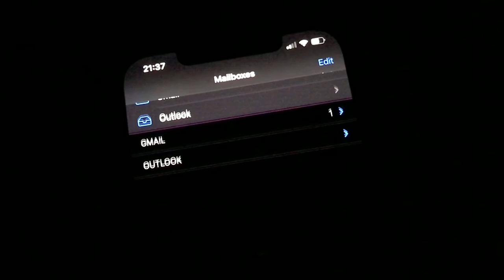MAJOR IPHONE 12 SCREEN PROBLEM no one is talking about?! Every iPhone has this problem! See below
Why is no one talking about the awful issue that seems to be plaguing all iPhone 12 screens.

I’ve tested many screens and it happens on ALL of them yet no one is talking about it and most people say they can’t see it.

How to check your screen:

Turn your screen to dark mode and in the settings app and the mailboxes app it is very apparent when scrolling - it’s most noticeable at night, but doesn’t seem to be related to true tone or night shift.

I’ve spoke to Apple who won’t even acknowledge this problem and went so far as to say it’s different technology when compared to older phones such as the iPhone 7 Plus, which it is, but considering the price of the new iPhone 12 models it should at least have a better quality screen on it and there should not be such poor quality on such an expensive device.